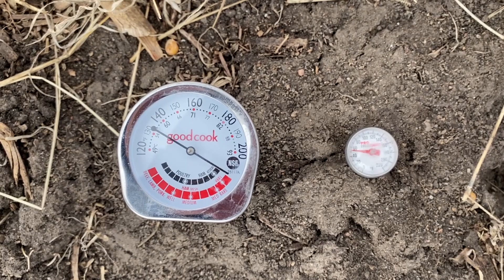Dry Planting Conditions | Jenny Reese | April 28, 2023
Dry planting conditions are the reality for so many Nebraska producers this year. The Nebraska drought monitor shows 98% of Nebraska in moderate to exceptional drought. The dry conditions have led to a variety of questions this planting season. We spoke with Extension Educator Jenny Reese earlier this week to get her suggestions on planting in such dry conditions.